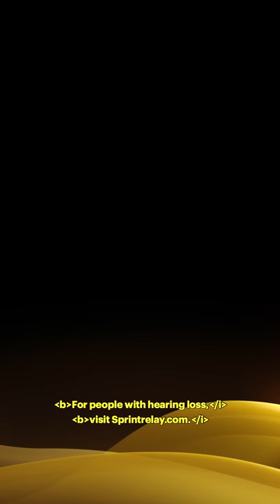Network Confusion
Wireless network claims are so confusing. So Sprint’s doing things differently. We’re offering a new 100% Total Satisfaction Guarantee. Give Sprint a try and decide for yourself. Plus you can switch to Sprint and get both an Unlimited plan and one of the newest phones included for just $35 a month with Sprint Flex lease.

YEFS1353000H